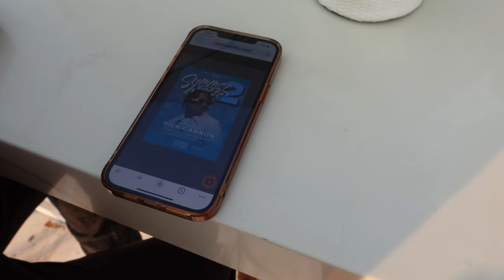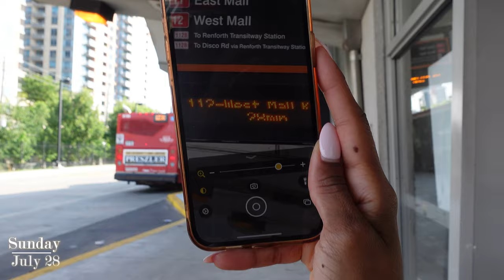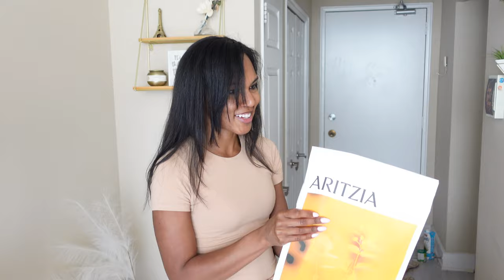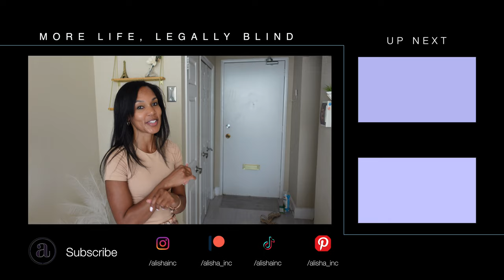Living Alone inToronto | Rooftop Views, Trying New Things, Going to Church, Side Hustle, Losing More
Hey Visionaries!

0:00 ◦  Intro
0:10 ◦